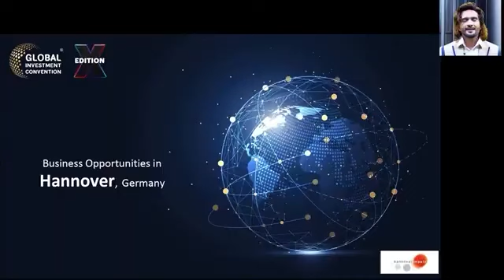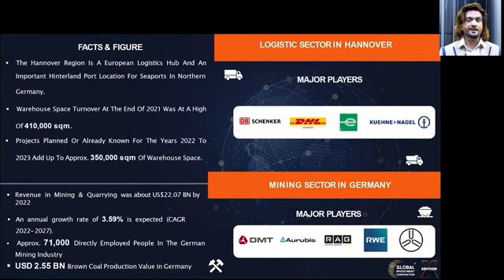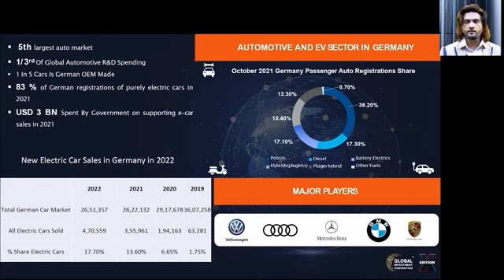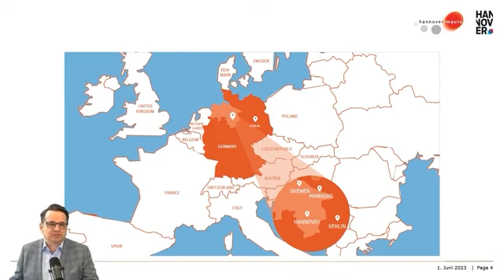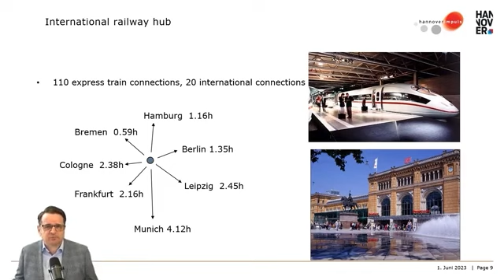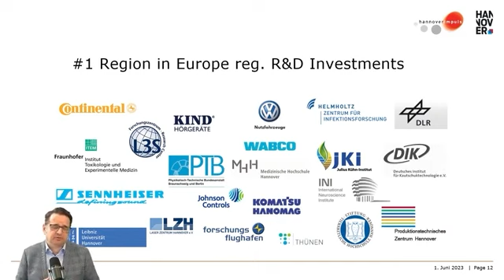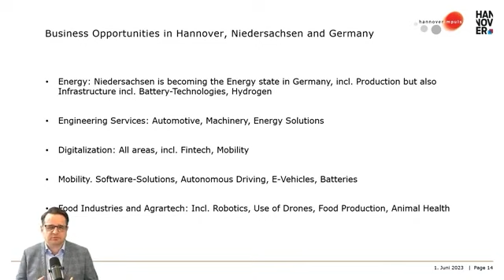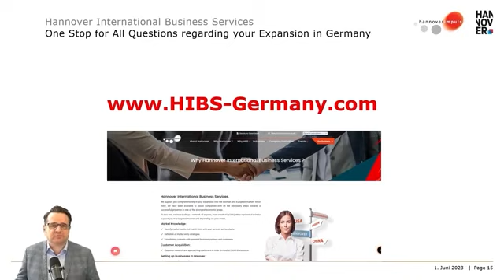Investment Opportunities in Hannover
Mr. Peter Eisenschmidt
Director International Affairs hannoverimpuls GmbH
Topic - Investment Opportunities in Hannover